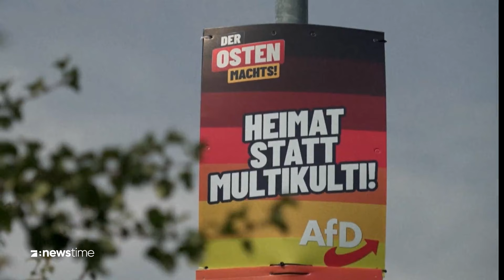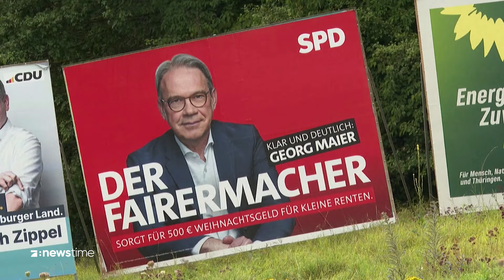Wahlen in Ostdeutschland: AfD punktet, Ampel-Parteien abgeschlagen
Die Wahlen in Thüringen und Sachsen bringen Erfolge für die AfD und das Bündnis Sahra Wagenknecht, während die Ampel-Parteien Verluste hinnehmen müssen. Koalitionsbildung bleibt ungewiss.